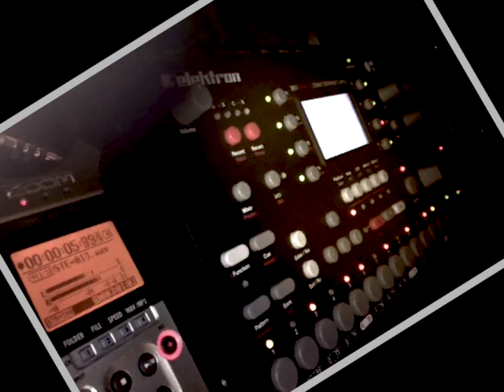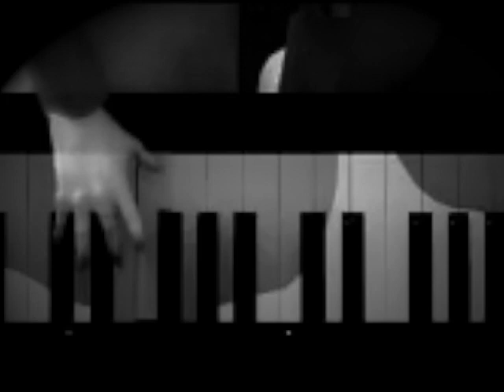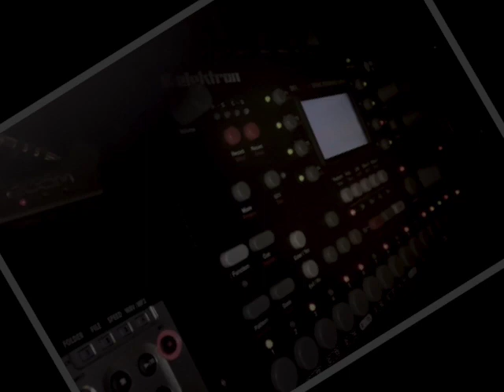In memory of | Rephazer - Treasure Digging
Here is a demo of my latest track accompanied by this great animation movie from Aidan Gibbons.

My headphones didn't survive the last session so unfortunately I had to mix this using earplugs...